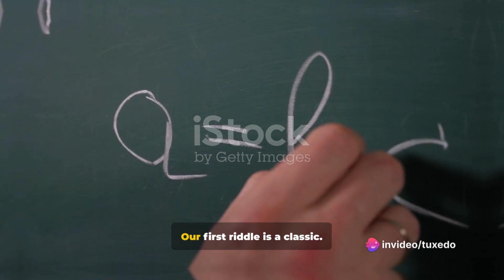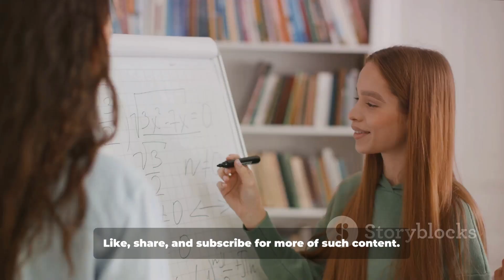Math Riddle Madness: Join the Fun and Cuddles! 🧮🎉 | Interactive Challenge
🎉 Welcome to the ultimate MathRiddleMadness adventure! 🧮🤔 Join us for brain-teasing fun and interactive challenges that'll have you scratching your head and smiling at the same time.

🤗 Pause the video after each riddle for a moment of pondering and a cozy cuddle break! Let's make math warm and fuzzy.

✨ Discover the magic behind each riddle as we unveil answers with playful animations and explanations that will make you go, "Aha!"

🚀 Whether you're a math whiz or just looking for a delightful challenge, this video is tailored for you! Get ready for a mix of warmth and brain-bending brilliance.

❤️ In between the brain-bending riddles, embrace moments of pure coziness. Share a hug with a friend or your favorite plushie, making math an experience that's heartwarming and mind-bending.

👍 Are you up for the challenge? Hit play, join the fun, and let the "Math Riddle Madness" begin! 🚀👍✨